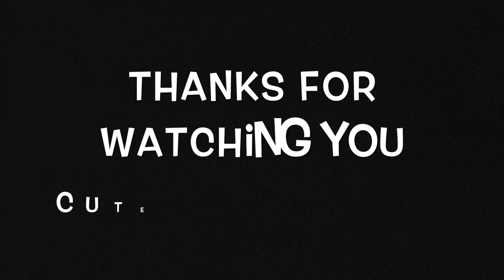Que se siente que me gustes tanto? -Daniel, me estas matando | Ukulele Cover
Hey guys, I hope you enjoy this little snippet of an incredible song!